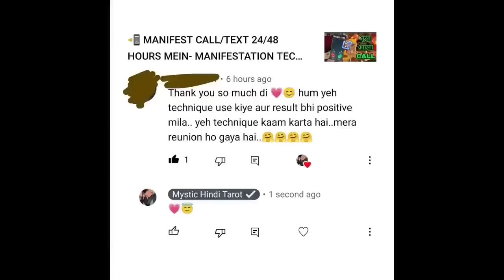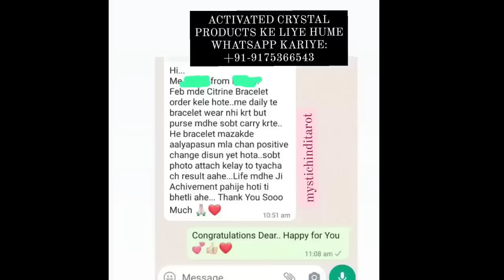🕯DEEP EMOTIONS- UNKI CURRENT TRUE FEELINGS- HIS/HER CURRENT FEELINGS CANDLE WAX HINDI TAROT READING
🕯DEEP EMOTIONS- UNKI CURRENT TRUE FEELINGS- HIS/HER CURRENT TRUE FEELINGS CANDLE WAX TIMELESS HINDI TAROT READING NEW

☑️ PERSONAL READINGS- closed temporarily